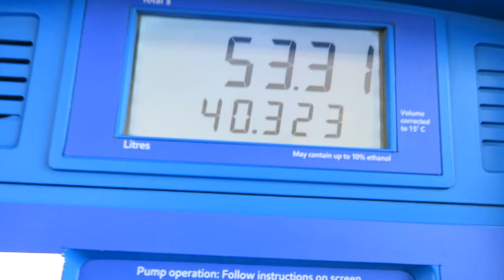Toronto Living Vlog #2- Vaccination, Post Vaccination Side Effects, Lit Birthday Party, Naija Jollof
Summer in Toronto Vlog 2021 - In this week's vlog, I got my second shot of the Moderna vaccine and how it tried to take me out! Spent time with my brother before he travelled to the U.K and we ordered take out from Korean grill. Celebrated a friend's birthday at Coronation park. It was definitely a fun weekend, hope you enjoy it.

→ Coronation Park

🎶Music
→ Girl Before a Mirror - Verified Picasso
→ Damilohun - Youngbodzy